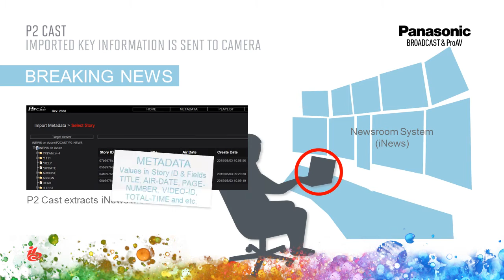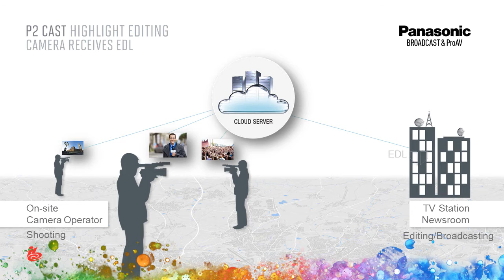P2 Cast Workflow Video Footage